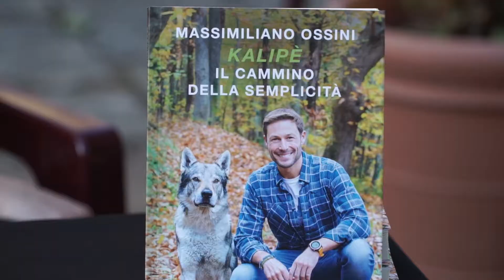Progetto Valtiberina "Piazza dei Beni Comuni"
𝗩𝗶𝗮𝗴𝗴𝗶𝗼 𝗮𝗹 𝘁𝗲𝗿𝗺𝗶𝗻𝗲 𝗱𝗲𝗹𝗹𝗮 𝗻𝗼𝘁𝘁𝗲
il diario di Kilowatt Festival 2020